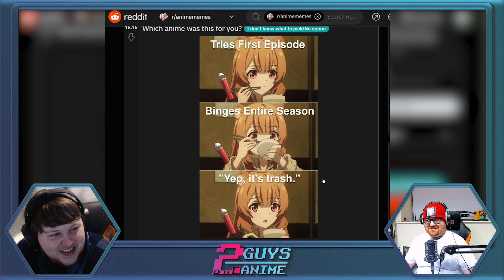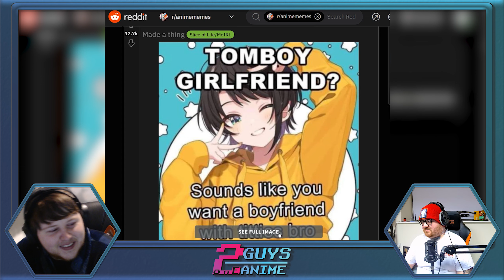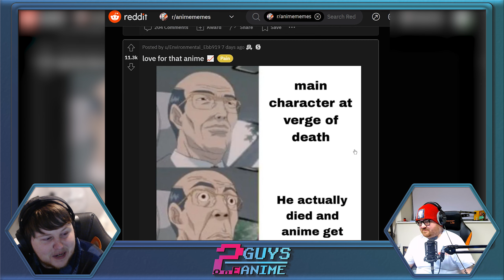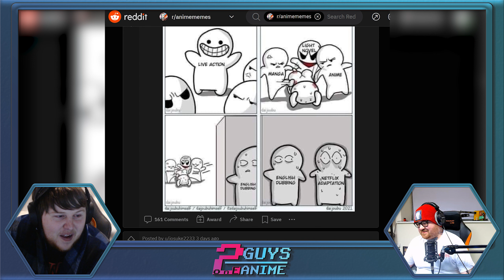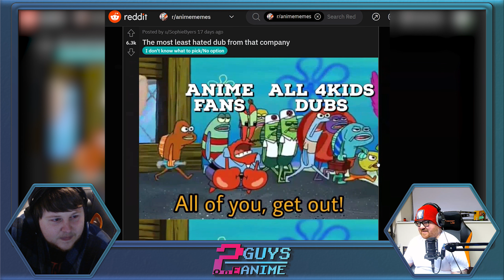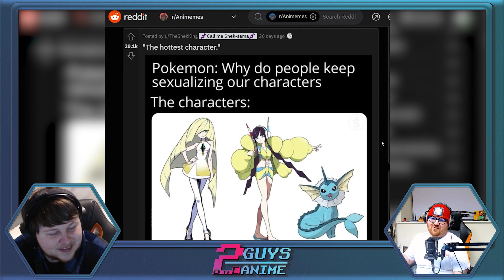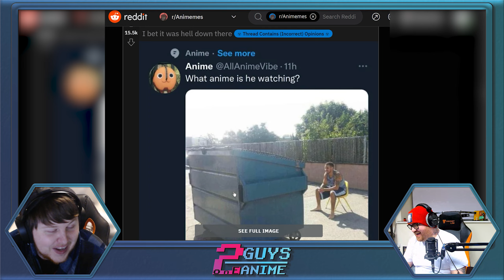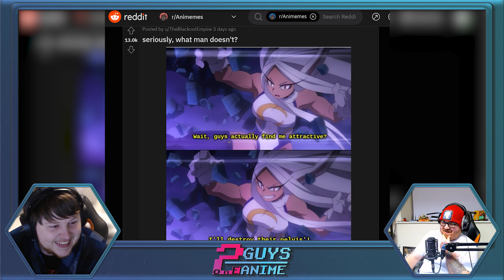Exploring Anime Reddit for Meme Gold (Anime Reddit)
Are you an anime fan looking for the best memes? Look no further than Anime Reddit! In this video, we'll explore the depths of Anime Reddit and uncover some of the best memes the community has to offer. From funny GIFs to hilarious screenshots, we'll show you the best of Anime Reddit. So sit back, relax, and get ready to laugh as we explore Anime Reddit for meme gold!

Other Channels!